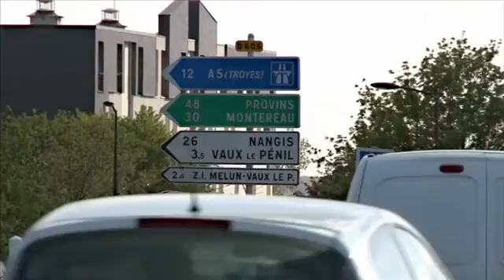Liaisons douces : l'Agglo tisse sa toile